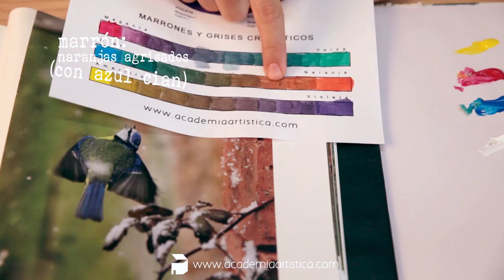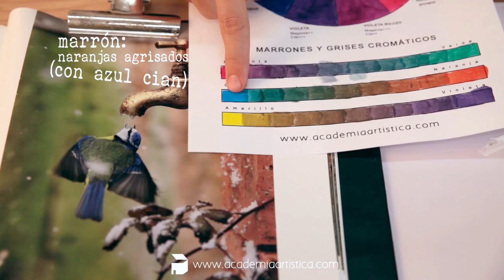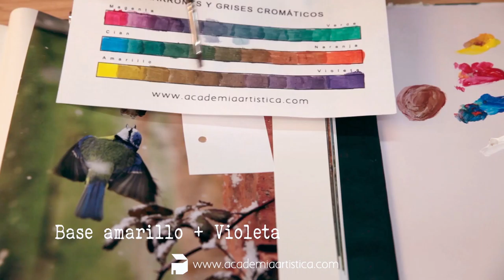teoria color II. Conseguir colores complejos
Dificultad: media.
Descargar el círculo cromático vacío (para rellenar):
Aprende a conseguir cualquier color usando únicamente los tres colores primarios + blanco. Te gusta la pintura pero no consigues obtener los colores deseados para tu cuadro...en este vídeo aprenderás cómo hacerlo de la manera más sencilla.

Si me apoyas con sólo 3 € mensuales tendrás acceso a:
1. Vídeos a tiempo real donde te muestro cómo pinto mis obras, con mi voz en of explicándotelos a tiempo real.
2. Relación de materiales y herramientas que utilizo y alguna de mis imágenes de referencia para que puedas descargarlas practicar conmigo.
3. Ejercicios prácticos y recursos que podrás descargar para complementar la formación que ofrezco en mis vídeos de YouTube.
4. Soporte directo,  contacta conmigo y pregúntame lo que quieras.